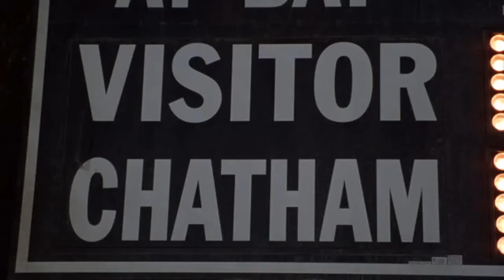The Chatham A had a great beginning in the final